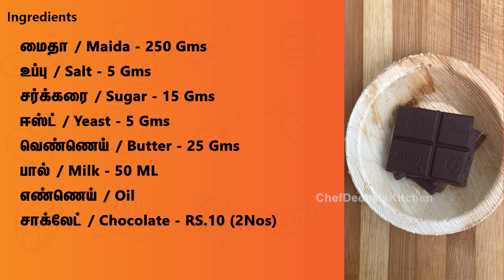Donuts Recipe in Tamil | How to Make Donut | Easy Homemade Dessert | CDK#188 | Chef Deena's Kitchen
HI ALL,
I don’t know anyone that can say NO to donut. light and fluffy, crispy-fried homemade donut recipe something anyone can make at home, by hand without any special ingredients. These donuts will taste as good as the ones you’d find at a bakery. lets go check out the ingredients below

மைதா / Maida - 250 Gms
உப்பு / Salt - 5 Gms
சர்க்கரை / Sugar - 15 Gms
ஈஸ்ட் / Yeast - 5 Gms
வெண்ணெய் / Butter - 25 Gms
பால் / Milk - 50 ML
எண்ணெய் / Oil
சாக்லேட் / Chocolate - RS.10 (2Nos)
கிரீம் / Fresh Cream - 1 TBSP

To buy Donut maker

Editing: Jagadish.V